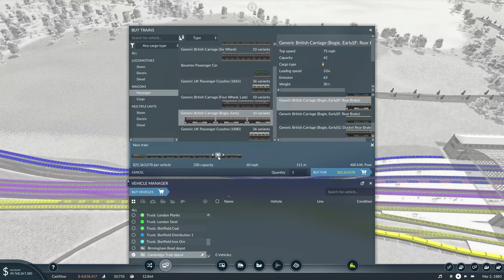Transport Fever 2 (Race to the North) - Commuters in London (Ep 6)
This is the 6th episode of the Race to the North series.